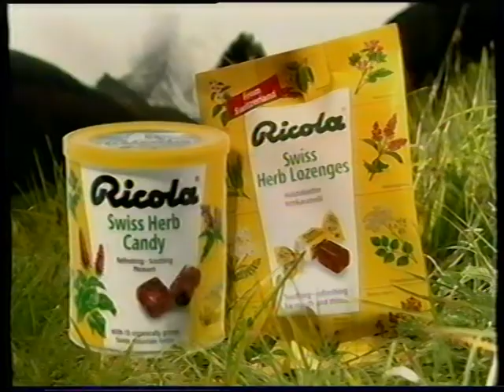Ricola reklame (2002)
Sendt på TV3 i 2002.